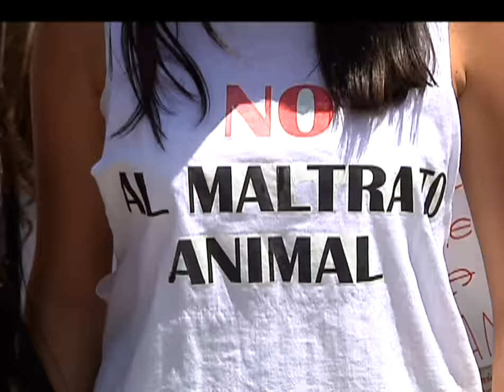"La voz de los animales" se escuchó en Medellín [Noticias] - TeleMedellin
Organizaciones defensoras de los derechos de los animales marcharon hoy como forma de sensibilización y pidiendo respeto por los seres vivos.